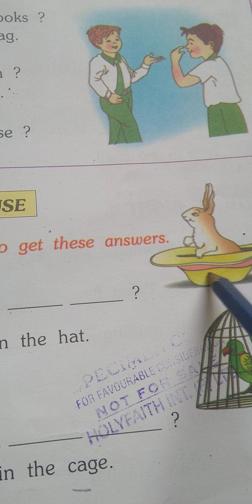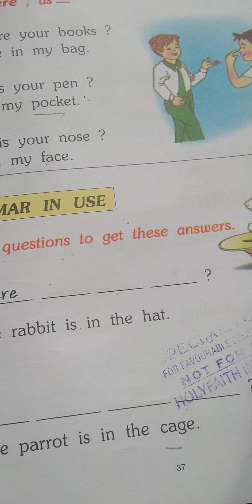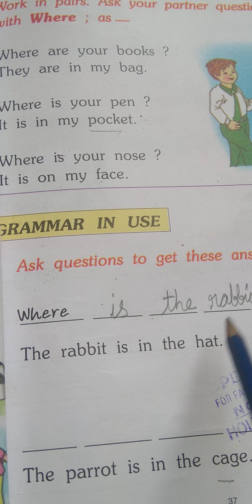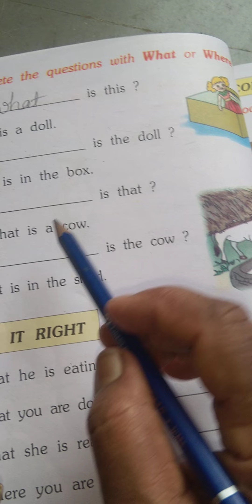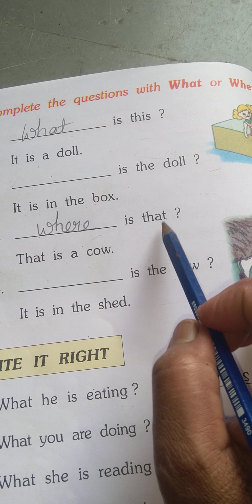Martinet High School.31-01-2021